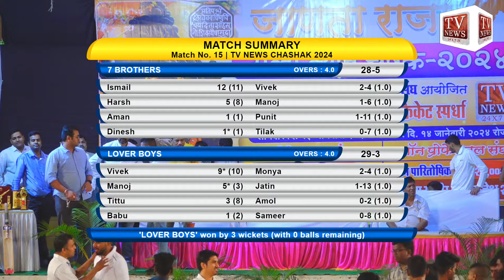7 BROTHERS VS LOVER BOYS | MEGA - FINAL | UNPROFESSIONAL | टीव्ही न्यूज चषक २०२४ | TV NEWS 24x7in